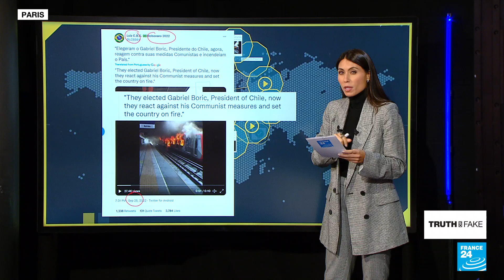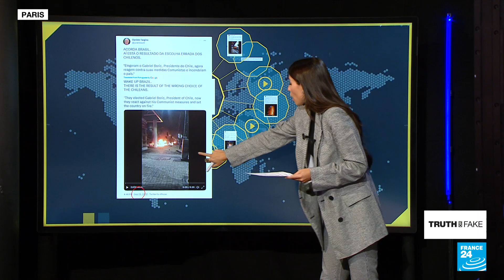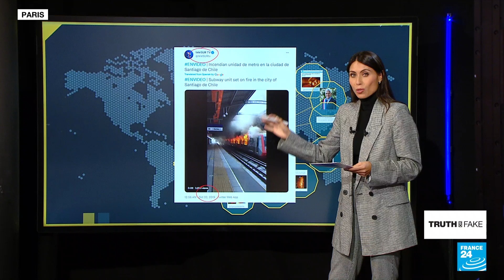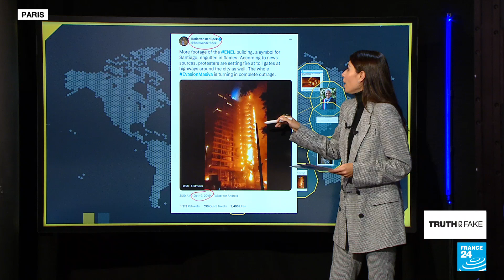Brazil's presidential election polluted by misinformation • FRANCE 24 English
Fake news is playing a major role in this year's high-stakes presidential election in Brazil, with a massive misinformation campaign in full swing. Videos are being shared taken out of context in a bid to influence the outcome of the vote. We tell you more in this edition of Truth or Fake.